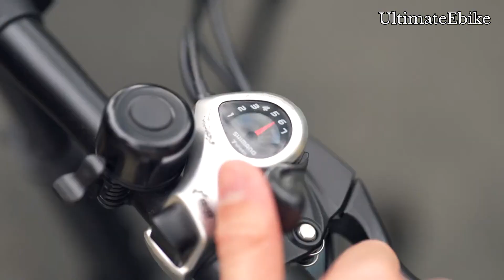Fafrees F20 Light Electric Folding Bike 250w 36v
Fafrees F20 Light Electric Folding Bike 250w 36v, Available at UltimateEbike.com